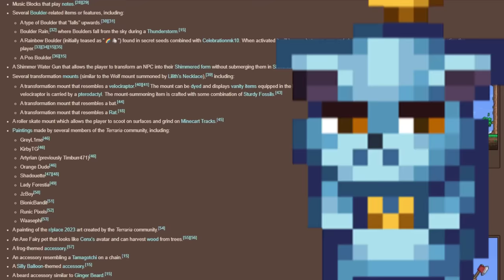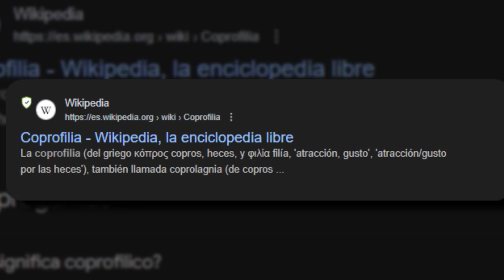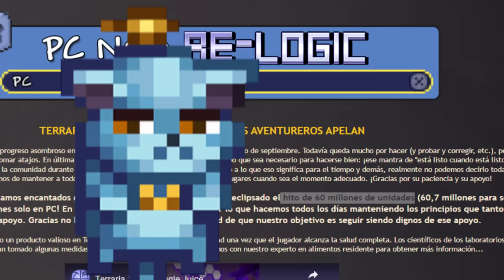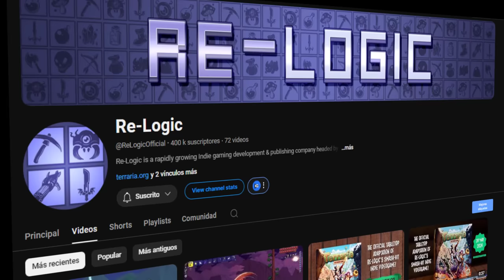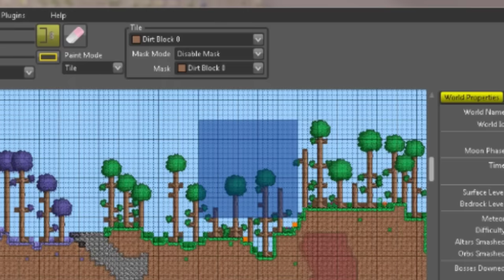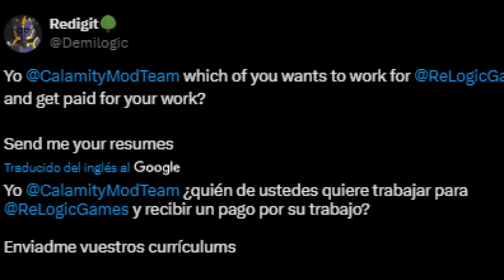LO MEJOR DE LA NUEVA ACTUALIZACION - TOP 8 de las MEJORES COSAS 🙀